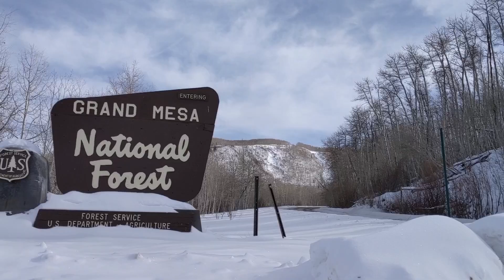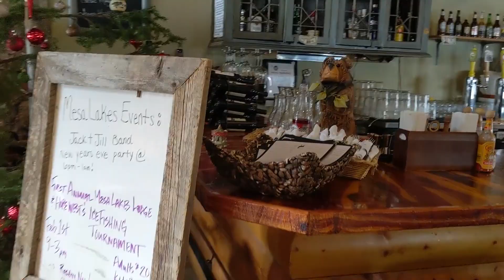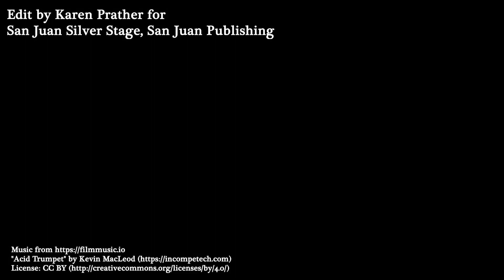Grand Mesa Snow Adventures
Grand Mesa is home to two longtime capitals of recreation: Powderhorn Mountain Resort, developed in 1966, and Mesa Lakes Lodge, which pre-dates the resort. Both facilities offer uniquely different experiences, but both share the magnificent country atop the world’s largest flat-topped mountain at over 11,000 feet.